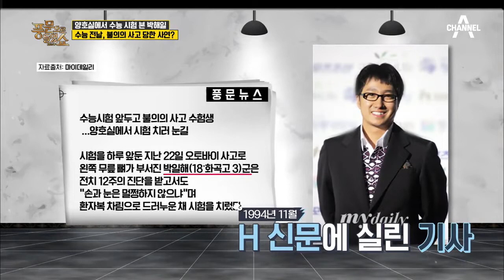대세배우 박해일! 양호실에서 수능 시험 본 사연은!? | 풍문으로들었쇼 213회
배우 박해일의 반전 사생활!?
N수 후 입학한 대학에서마저 퇴학당한 사연?

2019년 11월 11일 (월) PM 11:20